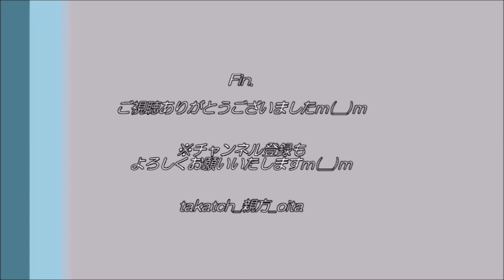【サッカー⚽】大分トリニータLOVE TRINITA＆風間宏矢選手チャント vs横浜FC【Jリーグ】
「大分トリニータvs横浜FC」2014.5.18、大分銀行ドーム（レゾナックドーム大分）

大分トリニータチャント２つのつなぎ合わせです。LOVE TRINITA＆風間宏矢選手チャントです♪